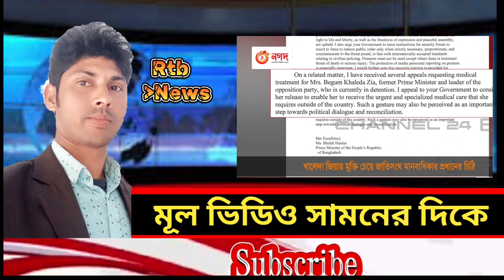এইমাত্র খালেদা জিয়ার কারাগার থেকে মুক্তির সংবাদ। খালেদা জিয়ার মুক্তি দাবিতে জাতিসংঘের চিঠি।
এইমাত্র খালেদা জিয়ার কারাগার থেকে মুক্তির সংবাদ। খালেদা জিয়ার মুক্তি দাবিতে জাতিসংঘের চিঠি।bdnews